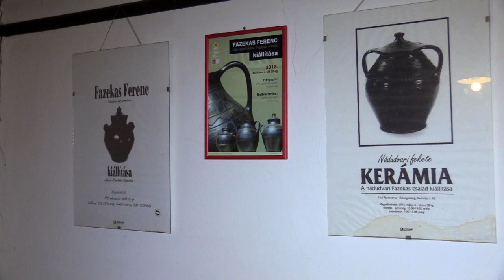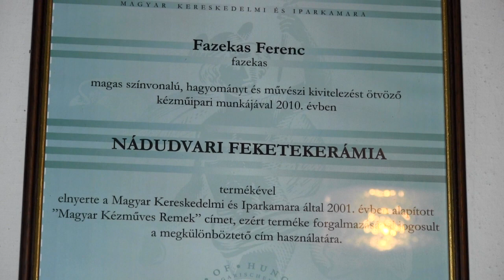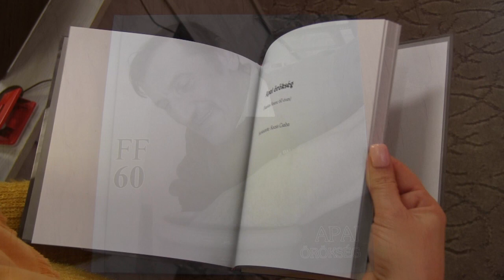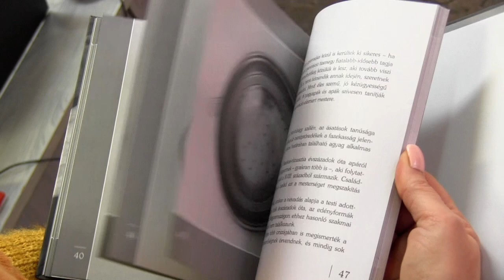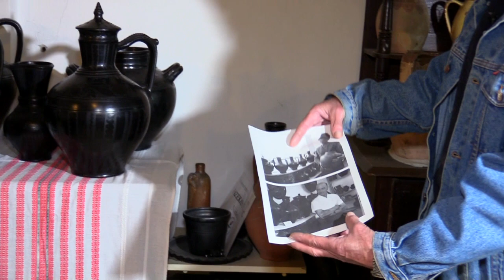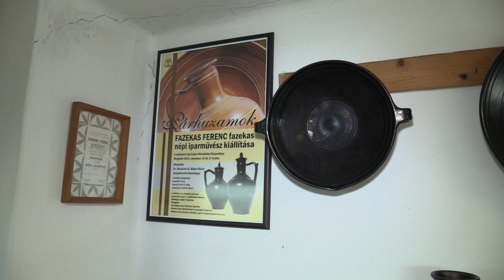Népművészet – Fazekas Ferenc nádudvari népi iparművész élete, munkássága